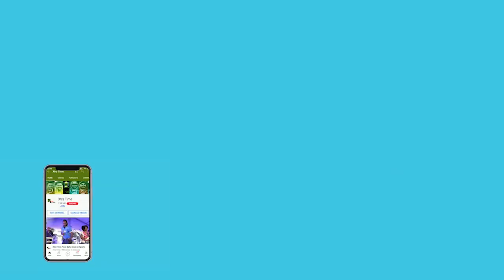Jayant Yadav & Navdeep Saini added to ODI squad for series against South Africa | SAvsIND